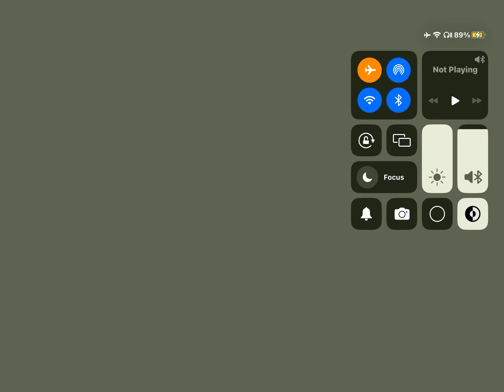Looks like another vid about sonic.exe rp